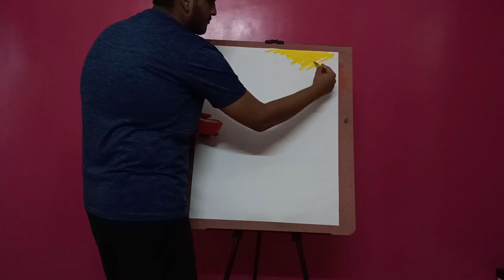Yashraj Mukhate painting . 500sub special @yashrajmukhate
Yashraj Mukhate is an Indian engineer turned music producer, composer and social media personality. He is best known for his viral parodical video where he set rap beats to a scene featured in the television soap opera Saath Nibhaana Saathiya in August 2020